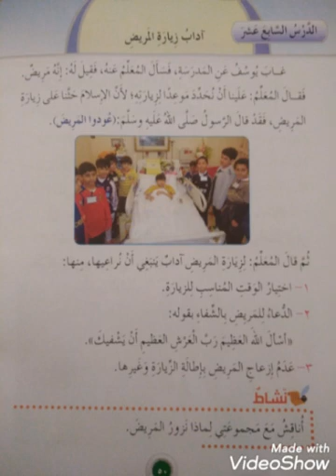شرح الدرس السابع عشر من مادة التربية الاسلامية الصف الثالث ( اداب زيارة المريض)